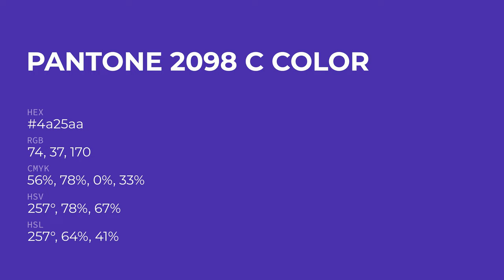color 4a25aa hex color - Violet color - Warm color 4a25aa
What color is ? 4a25aa hex color - Violet color - Warm color 4a25aa

Hex 4a25aa Color Code is also known as color.

Hex 4a25aa Color code in RGB color code model is created after adding 29.02% red color, 14.51% green color and 66.67% blue color.
Hex 4a25aa Color code in CMYK color (process color) code model is generated after subtraction of 56% cyan, 78% magenta, 0% yellow and 33% black.